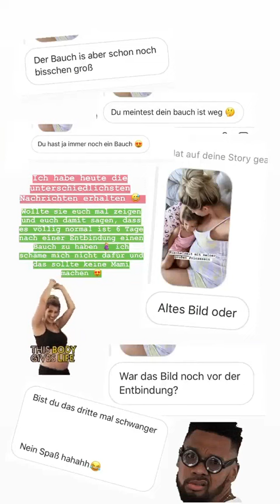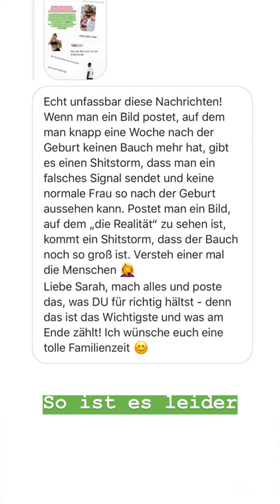sarah.harrison.official | Instagram Stories | August 01, 2020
You want to see more of sarah.harrison.official and other instagramers?!